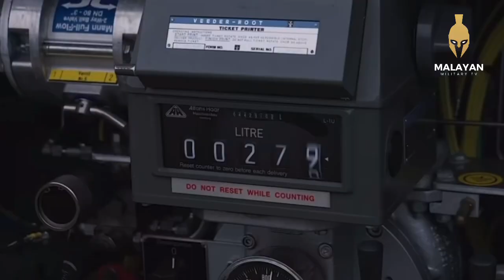PENILAIAN FIZIKAL FLIT/LCA TUDM 22 JUN? SURAT SETUJU TERIMA 22 OGOS?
Penilaian Fizikal Pesawat FLIT/LCA TUDM Dijangka Pada 22 Jun Ini – Panglima

Selepas Penilaian Fizikal terhadap pesawat-pesawat pesaing maka Surat Setuju Terima (SST) dijangka dikeluarkan pada Ogos 2022 yang mungkin akan memaklumkan kepada kita tentang siapa pemenang kontrak yang dijangka bernilai RM4 bilion.